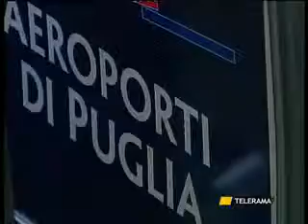ARLOTTA, GIANNINI: "CARGO OK! CHARTER FORSE! NO VOLI DI LINEA"